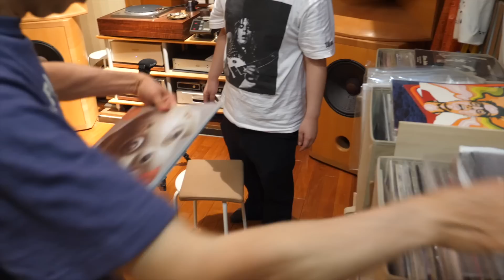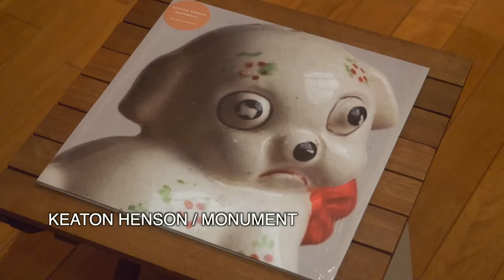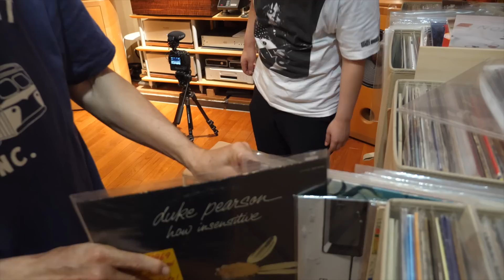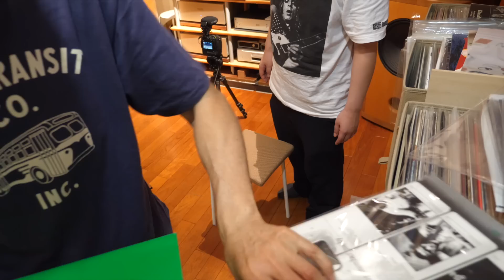硬い？柔らかい？ターンテーブルシート聴き比べ | 田中伊佐資の“やっぱオーディオ無茶おもろい” 第56回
音楽&オーディオライター 田中伊佐資と自他ともに認める"オー（ディオ）馬鹿" TOP WING Cybersound Group技術顧問の菅沼洋介が、オーディオの色々な”面白さ”をお届けする「田中伊佐資の“やっぱオーディオ無茶おもろい”」。

第56回は、硬さの異なるターンテーブルシートの聴き比べを行います。

ターンテーブルシートの発売はございませんが、TOP WING Cybersound Group、株式会社Bi-WingsのECサイト「Bi-Wings SHOP」をご紹介させていただきます。

出演：
音楽&オーディオライター 田中伊佐資
"オー"馬鹿 菅沼洋介

撮影・編集：高橋慎一

企画：TOP WING Cybersound Group